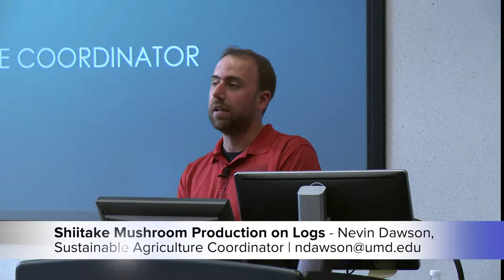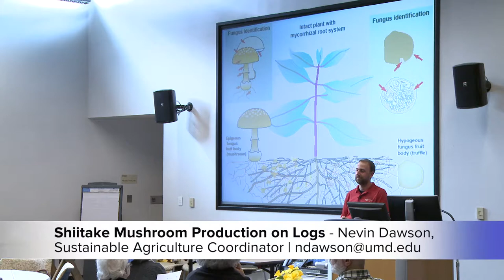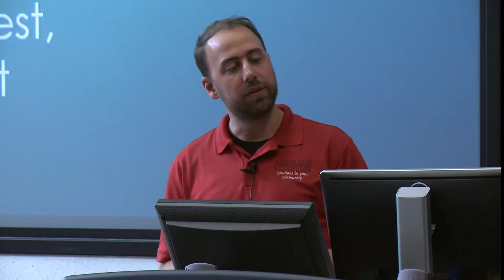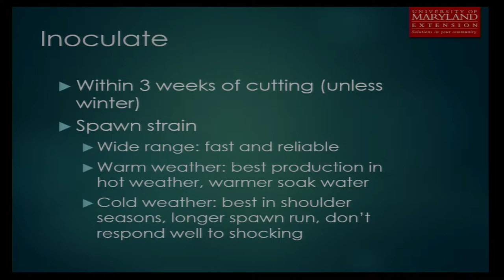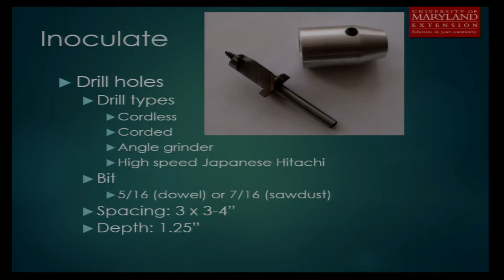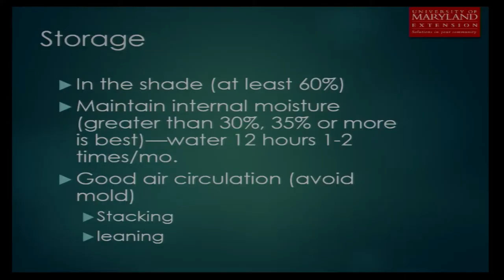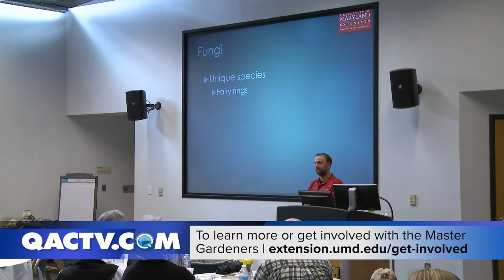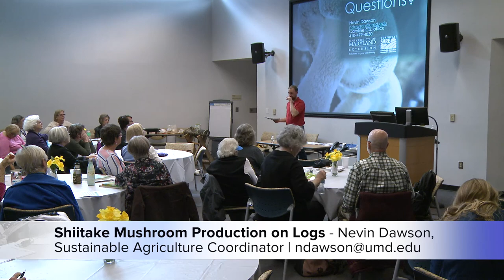Growing your own Shiitake Mushrooms on Logs!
“Mushroom Cultivation”. Nevin Dawson, University of Maryland Extension Sustainable Agriculture Coordinator. Participants will learn the basics of fungi and how they grow during a presentation on how to cultivate shiitake mushrooms on logs. Participants will learn how to properly inoculate logs with shiitake spawn as well as how to take care of these logs so they will bear mushrooms for years to come. Nevin is the Sustainable Agriculture Coordinator for the state of Maryland and the Professional Development Program Associate for Northeast Sustainable Agriculture Research & Education (SARE). He provides professional development programs to agricultural service providers throughout the state, promoting sustainable agricultural practices with a focus on Soil Health with best tillage and cover crop practices. He also conducts outreach about SARE programs. Nevin has a B.S. in Forest Science from Penn State University and an M.S. in Forestry from North Carolina State University.

Presented at the Master Gardeners "Spring into Spring" event at Chesapeake College on April 29, 2019.